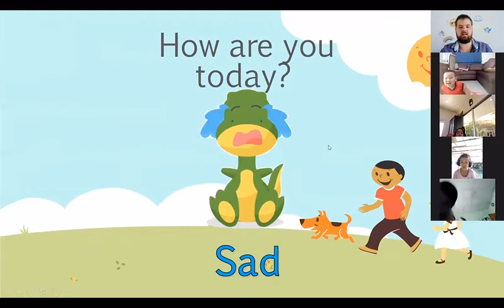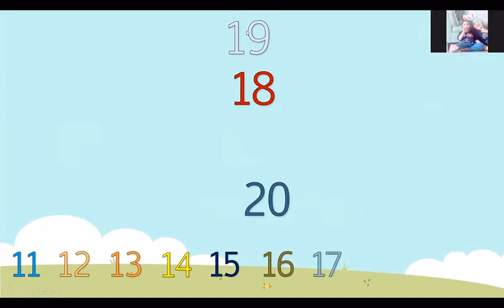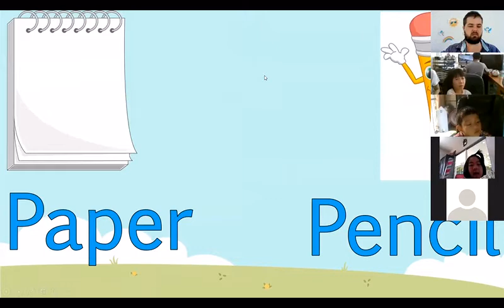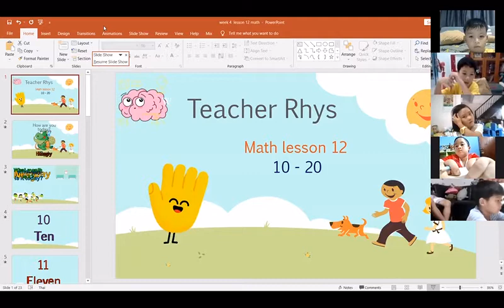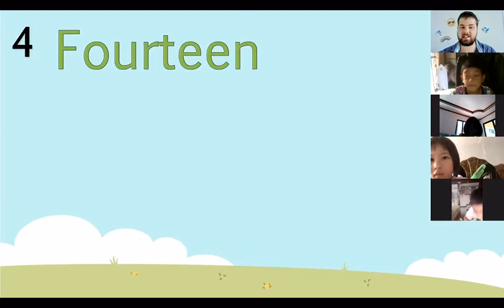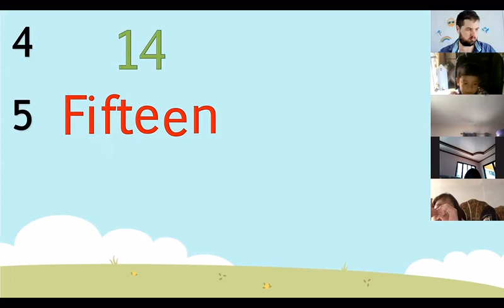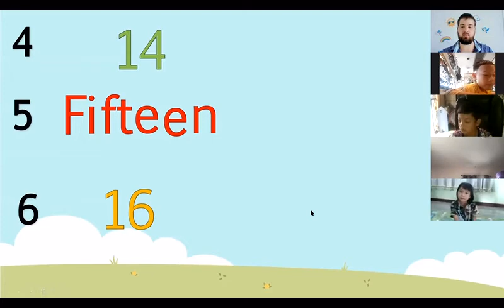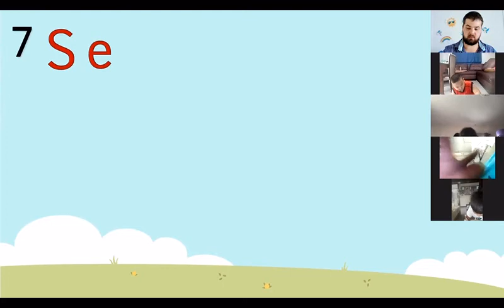Week 4 lesson 12 math